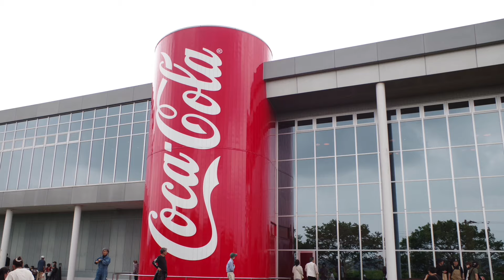第７回カーフェスタ宮崎inえびの2024.4.28（画像集）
第７回カーフェスタ宮崎inえびのに行ってまいりました！🚙💨💨